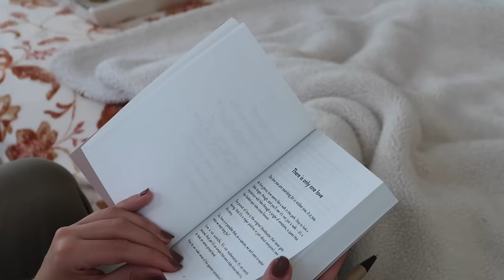NEW IN PRIMARK & SAINSBURY HAUL | Spend the Day with me VLOG